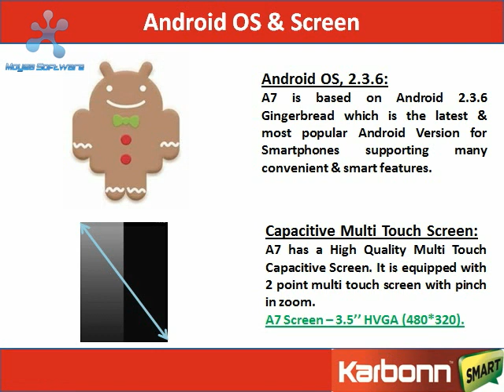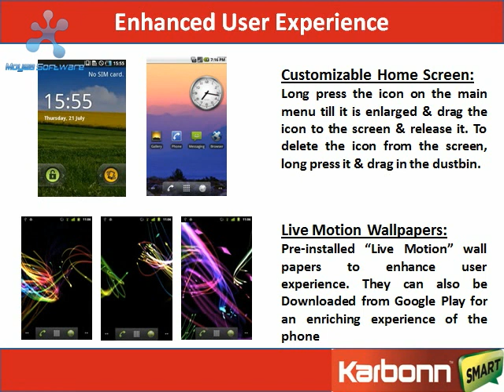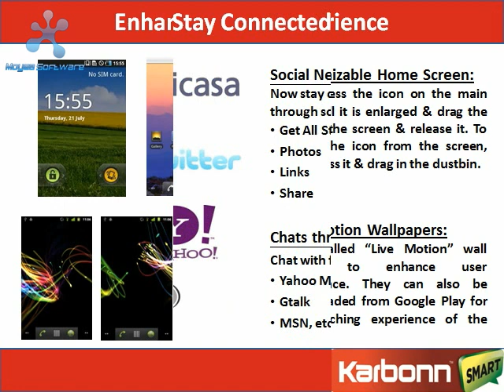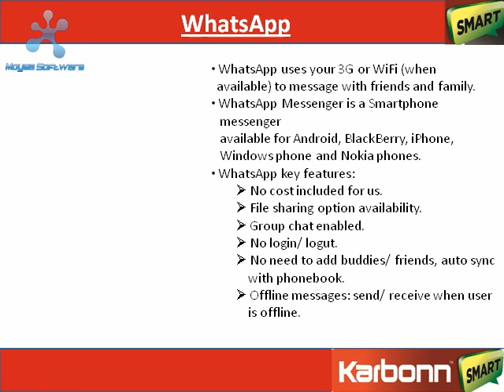Karbonn A7 android Phone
Karbonn A7 Android gingerbread phone with 3D g sendor support, 32 gb expandable memory 800 MHz processor and 5 MP digital camera with flashlight. Front camra for video calling, Wi Fi with latest technologies and USB tethering..etc...